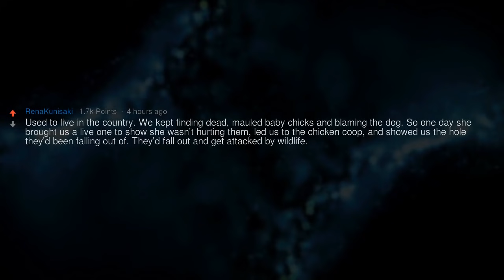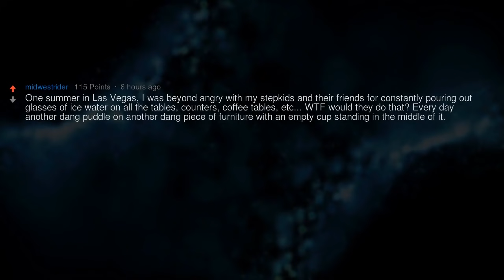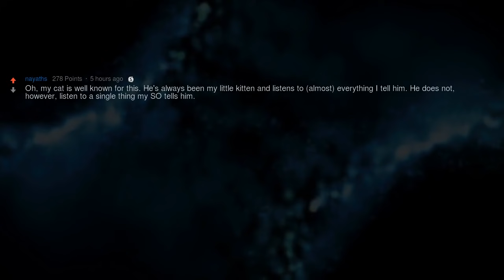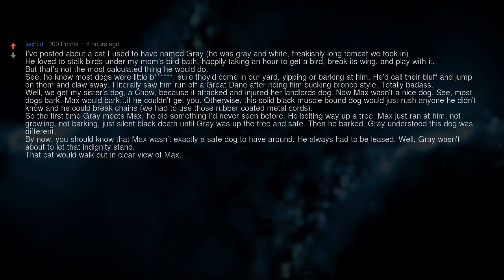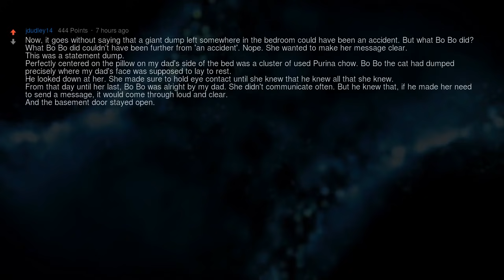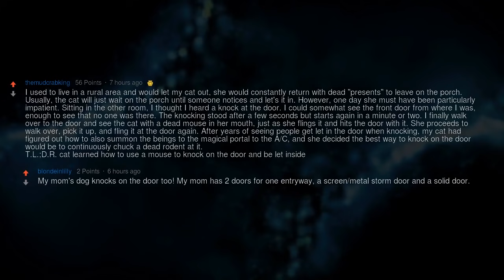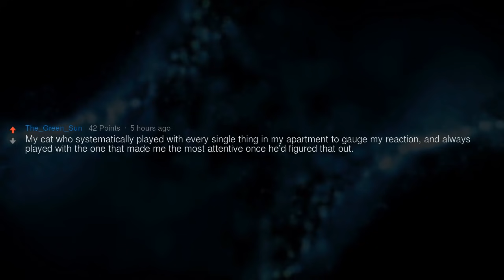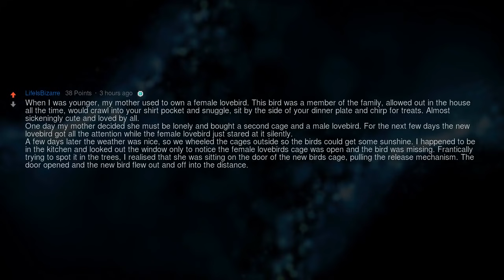Smartest Animal Moments Ever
What's the most calculated thing you've ever seen an animal do?